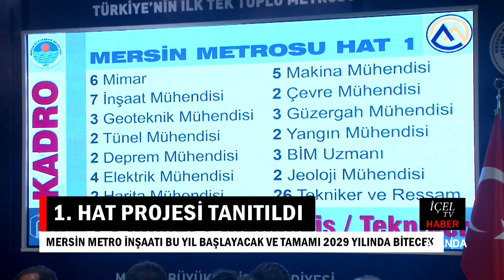27 02 2019 AJANDA